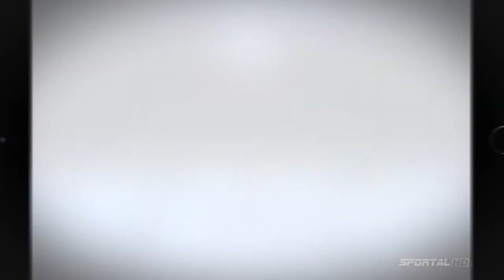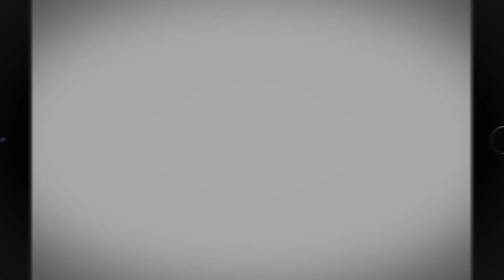The Draw Challenge: Thomas Wellinger & Clarence Kparghai (HC Lugano)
Thomas Wellinger und Clarence Kparghai vom HC Lugano demonstrieren ihre Zeichen- und Ratekünste.